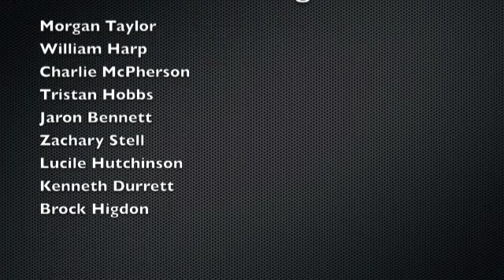Extra Credit 2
Silt Fence